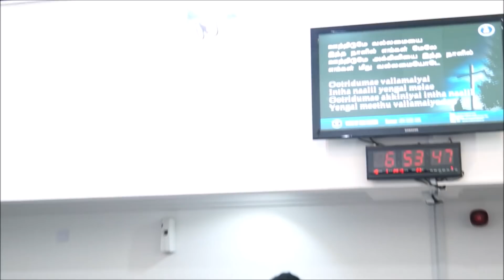Tamil Live Praise and Worship | Jan 18, 2019 | Word of God | Tamil Church Doha Qatar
(Tamil Full Gospel Church)
Doha, Qatar
Tamil Sermon